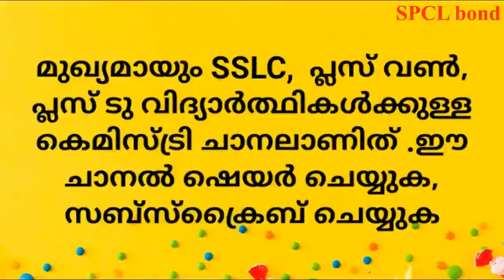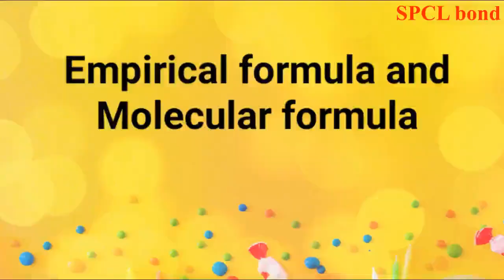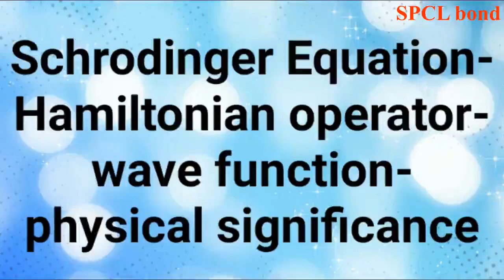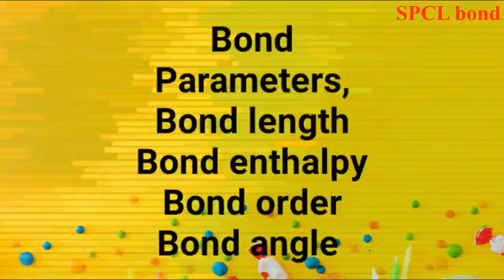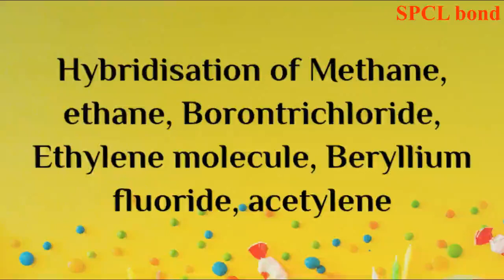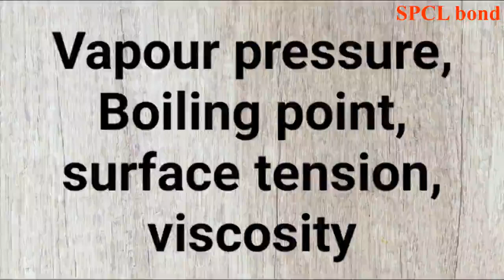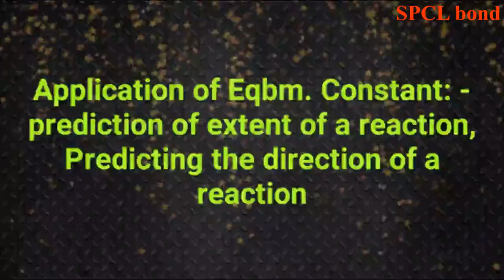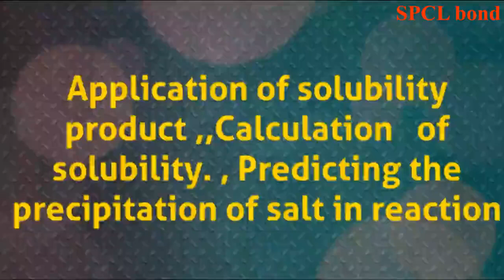Plus one Chemistry-Full memory points with explanation.7 Chapters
for doubts and suggestions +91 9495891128